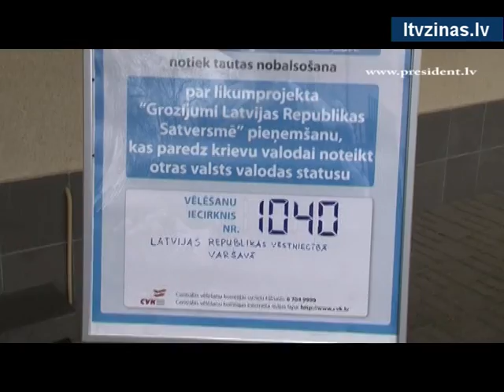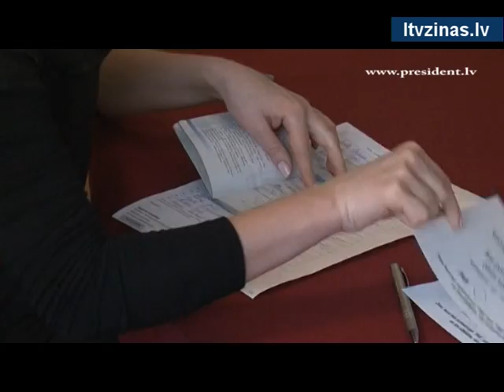Bez komentāriem: Prezidents Varšavā piedalās referendumā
Valsts prezidents Andris Bērziņš 18.februārī Latvijas vēstniecībā Varšavā (Polijā) ir piedalījies tautas nobalsošanā, lai atbalstītu latviešu valodu kā vienīgo valsts valodu Latvijā. Valsts prezidents pasakās ikvienam, kas jau ir nodevis savu balsi tautas nobalsošanā un aicina tos, kas vēl to nav izdarījuši, doties uz nobalsošanas iecirkņiem un izdarīt savu izvēli.

Video: Prezidenta preses dienests